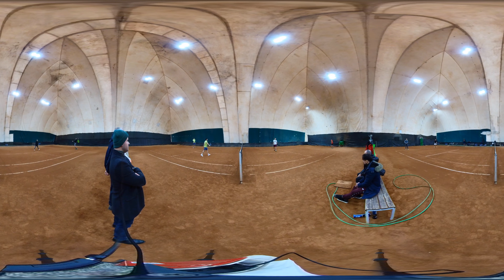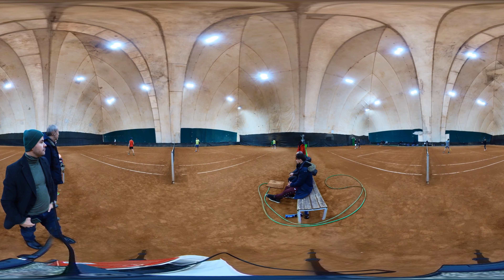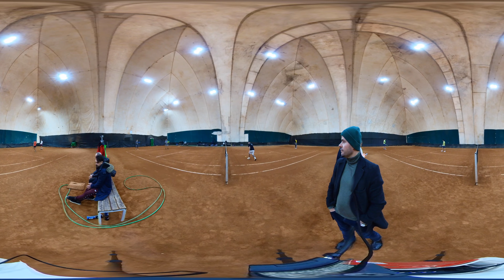360 TTM Doubles Blitz Fun IV: grupa-A Medvedev / Pitighin G. - Terr / Botnaru 2:0 (10:4 10:7)